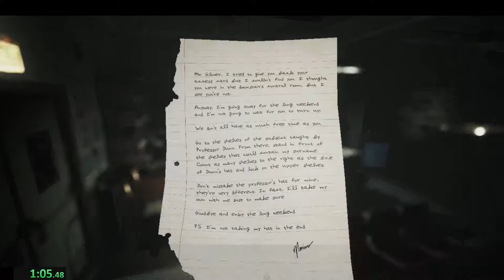Song of Horror Episode 3 H. P. Lovecraft 24:36 [WR]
Got one event in newspaper archives but dealt with it quickly. Didn't butcher Husher's part for once.